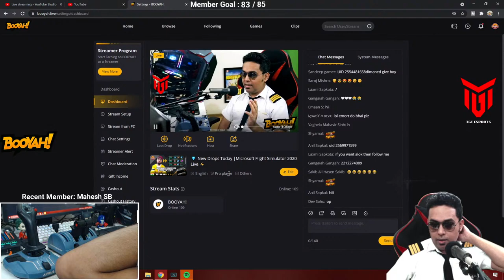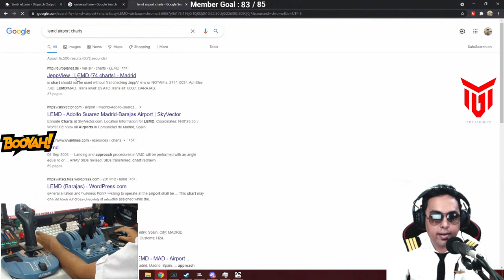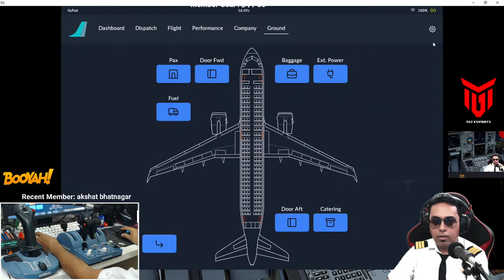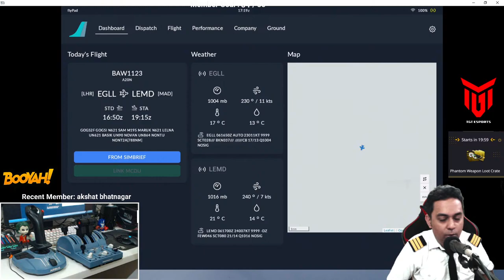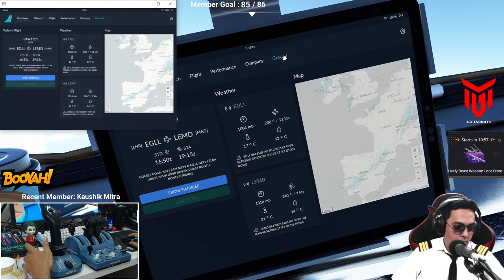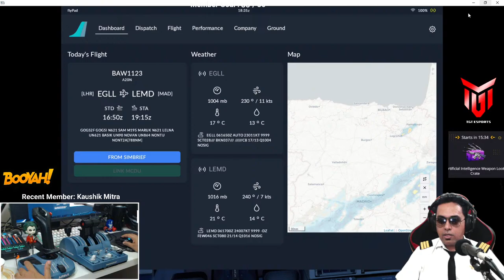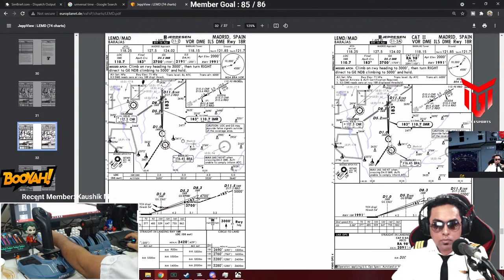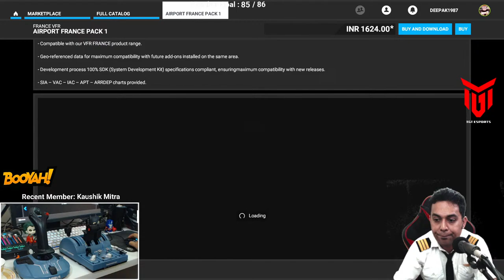🔴 Long Haul Night Flight Air India Airbus A320 With Pro Setup | MSFS 2020 Live | Road To 25K⚡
Flying Long Haul Flight With Air India Airbus A320 In Microsoft Flight Simulator. We are using professional flight setup featuring Thrustmaster TCA Sidestick, Throttle Quadrant & Quadrant Add-On.
We are using flybywire A32nx mod.

• Deepak Nagmoti
• Pune, India